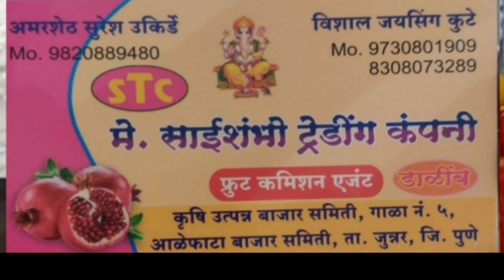Live डाळींब लीलाव आळेफाटा पहा आज काय मिळाला भाव ? दि. 28/07/2023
Live डाळींब लीलाव आळेफाटा पहा आज काय मिळाला भाव ? दि.